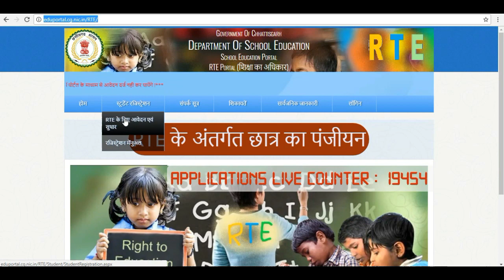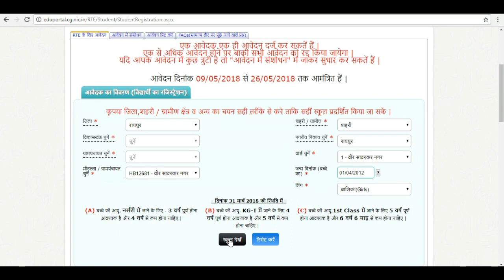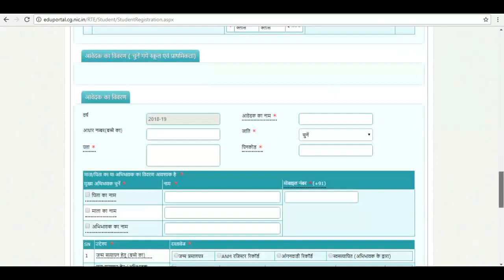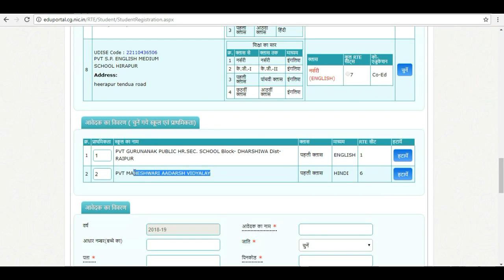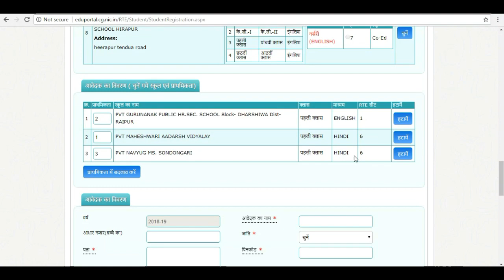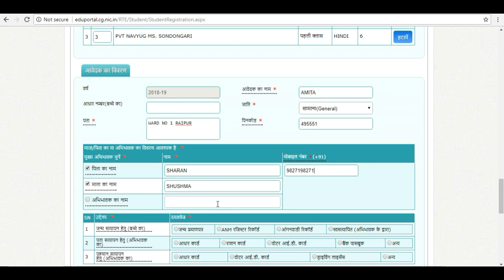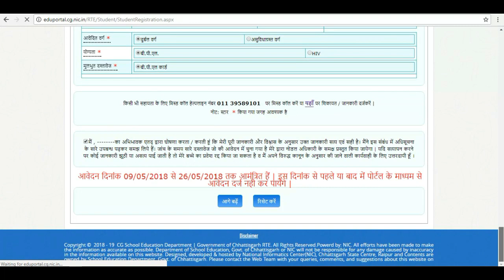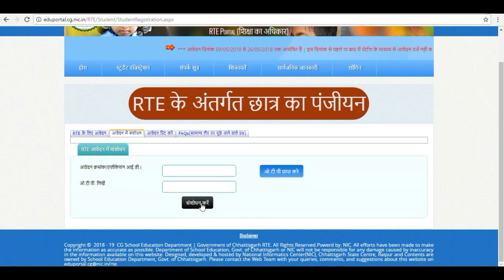RTE STUDENT REGISTRATION CHHATTISGARH RIGHT TO EDUCATION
WEBSITE FOR STUDENT REGISTRATION UNDER RTE-